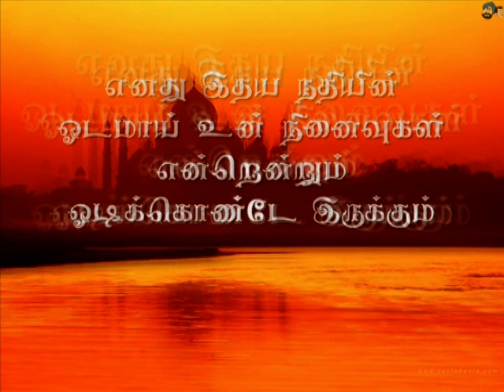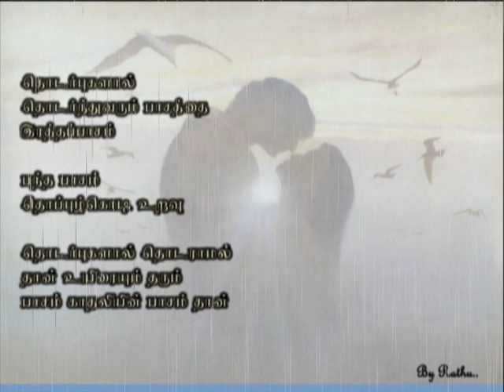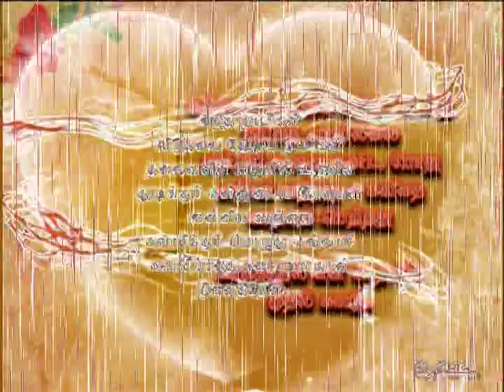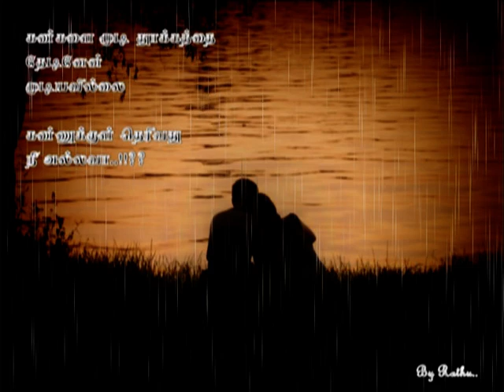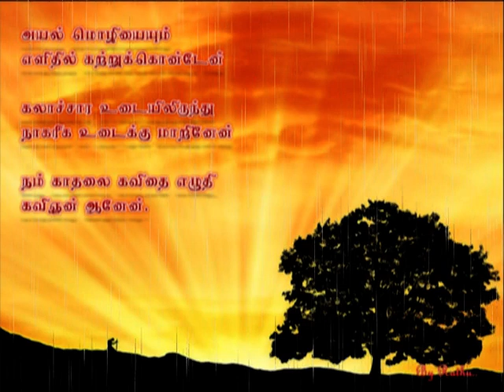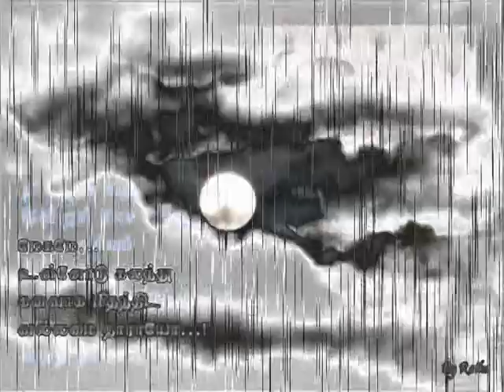Rathangan's Kadhal Kavithaigal - Vol 6